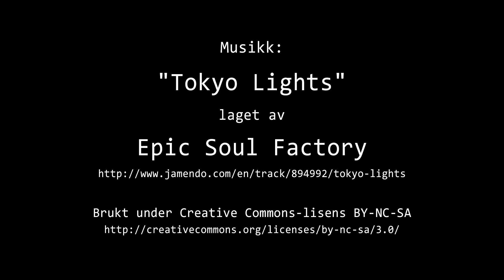Timelapse Cam 2 - Natt til 27. oktober 2016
Været i Moss natt til torsdag 27. oktober 2016.